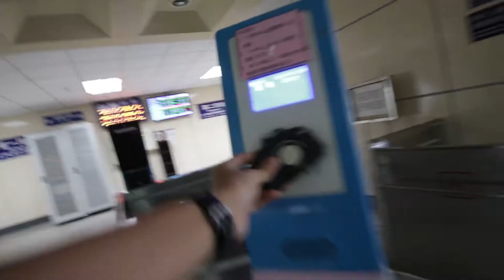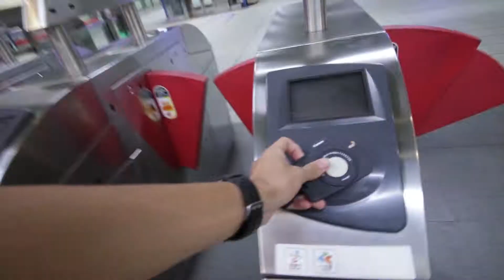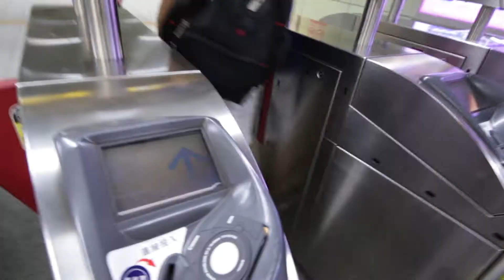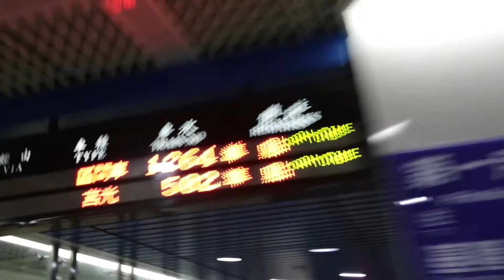Tasty Poo 好吃的賽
Fun Meeting day
Caillou Wang
August,3,2016
Summer
VLOG-41